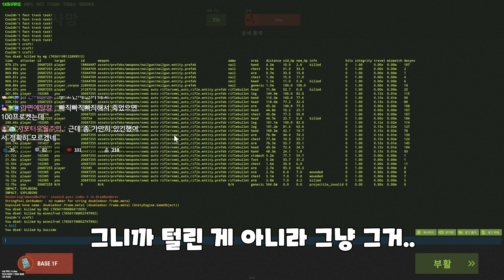파밍하고 돌아오니 우리집이 부숴져있다 【러스트】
편집 : 유키님